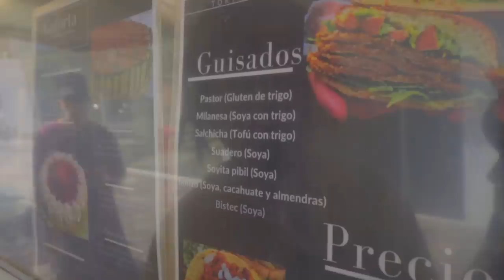TORTA CUBANA VEGANA - Lalo Elizarrarás